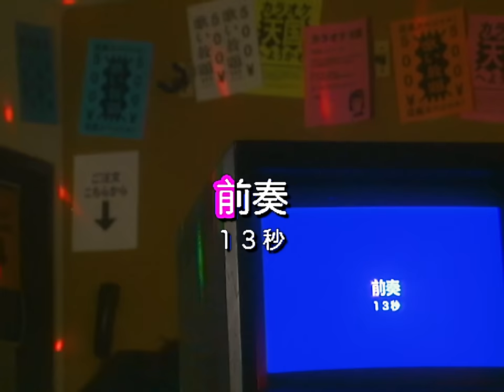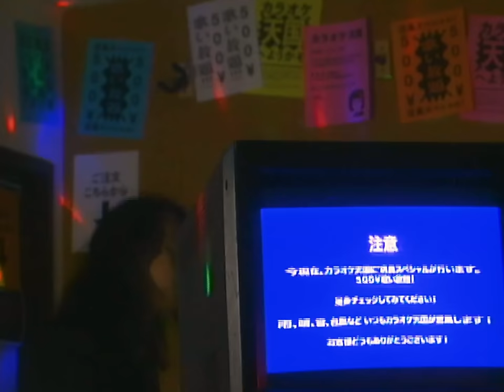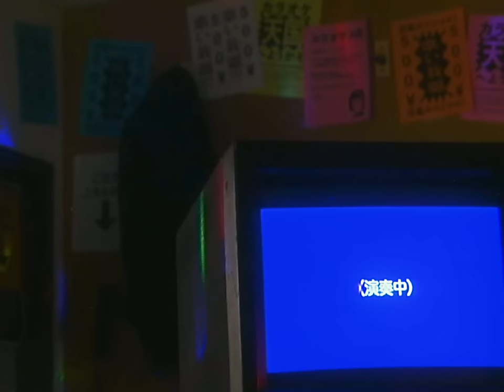Ginger Root - "Loretta" (日本語 Ver. / Japanese Version) (Official Lyric Video)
Loretta but in Japanese. ローレッタだけど、日本語で歌います。やっぱりちょっと不自然なところがあるんですけど（文法とか発音とか）、ほんとに楽しかった！もっと勉強しなくちゃ！これから頑張ります！